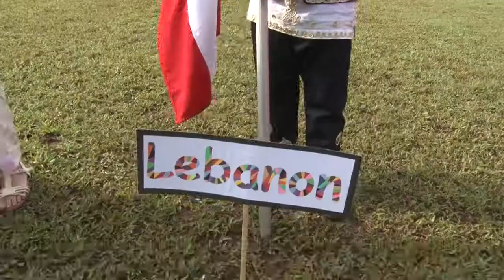United Nations Day Highlights